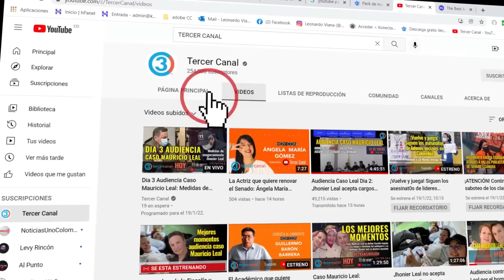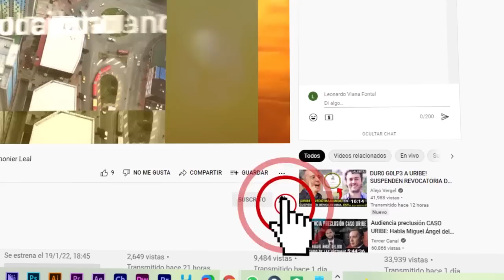"HIPOCRITAS" PETRO LE CANTO LA TABLA A PODEROSOS EN LAONU "ALIMENTAN SU AMBICIÓN DE PODER Y DINERO"